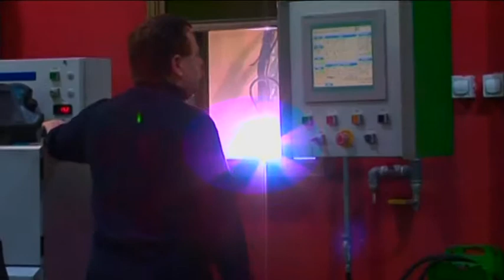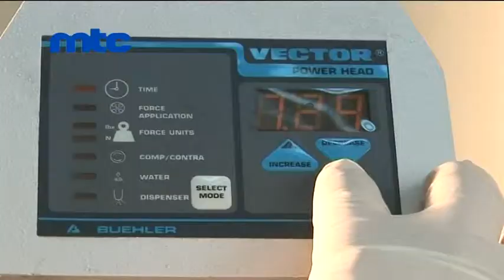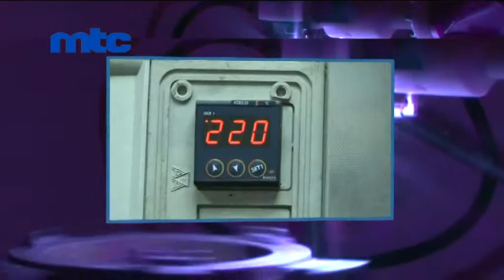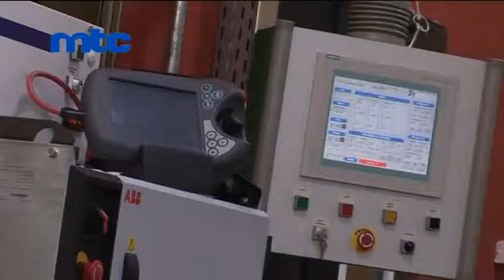MTC Thermal Coating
MTC Thermal Coating Service provides a wide range of thermal spray coatings, in particular for highly accurate restoration of the original dimensions of worn mechanical parts, with the desired surface properties - which can be superior to the original in durability. Coatings may provide resistance to abrasion, erosion, oxidation, sliding-, fretting- or adhesive-wear, fatigue, cavitation effects, chemical attack, atmospheric-, heat- or galvanic- corrosion; they may serve as thermal barrier, provide electric insulation or conductivity, as well as clearance-, impact- or seal-control etc. The Thermal Coating Division has over 25 years experience in developing new coatings and unique "tailored" solutions for special surface requirements, in a broad range of applications.